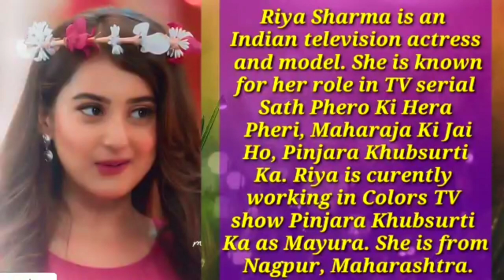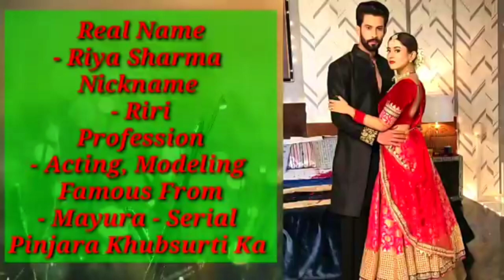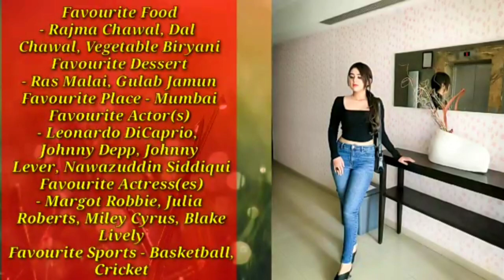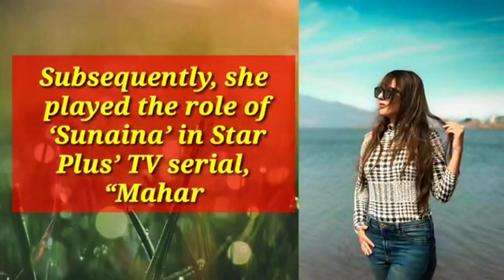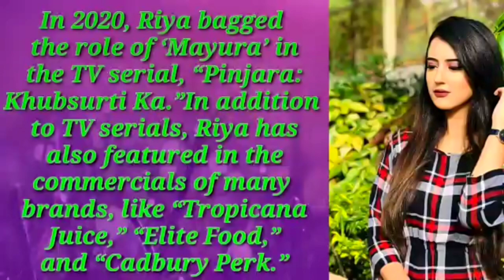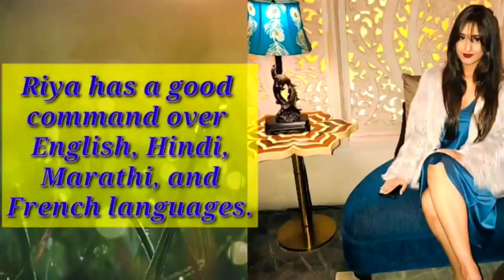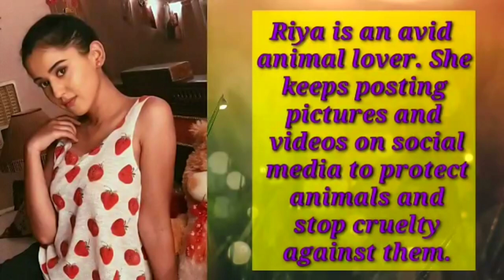Riya Sharma (Pinjra Khubsurati Ka) Lifestyle ,Phone Number , Boyfriend, Family, Salary & Biography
Riyasharmabiography2021 Riya Sharma lifestyle2021#Riyasharmaboyfriend#Riyasharmafamily#Riyasharmafacts

Riya Sharma Life Story 2021  | Boyfriend |  Struggle To Success | Biography & Lifestyle /  Interview

Queries Solved

1. Riya Sharma lifestyle 2021

2. Riya Sharma biography 2021

3. Riya Sharma boyfriend

4. Riya Sharma family

5. Riya Sharma unknown facts and secrets

6. Riya Sharma new videos/serial/latest news

7. Riya Sharma Boyfriend/girlfriend

8. Riya Sharma contact and phone number

9. Riya Sharma bike and Car Collection

10. Riya Sharma Hobbies/good and bad habits

Note - he information provided in this video is totally based on our  Internet research and may or may not be 100 % accurate. We never mean to hurt anyone's sentiments .